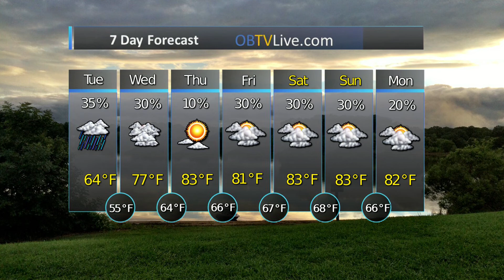Dream Maker Realty May 12 2020